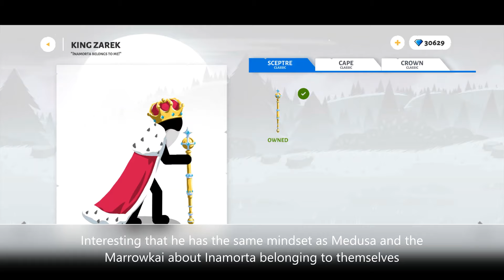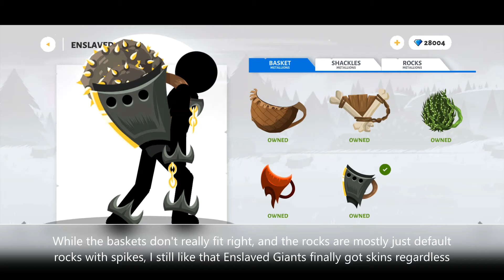Upgrade System Rework and New Enslaved Giant Skins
Showing off the New Upgrade System and Enslaved Giant Skins in Stick War 3.

Cool skins

0:00 Intro
0:35 New Upgrade System
7:09 Order Enchantments
10:44 Chaos Enchantments
14:57 Closing Thoughts on Upgrade System
15:15 Enslaved Giant Skins
17:50 Bonelords Skin
21:06 Overgrowz Skin
24:50 Redblades Skin
28:33 Metallions Skin
32:05 Closing Thoughts

Stick Empires Lobby, Order Empire Theme, and Chaos Empire Theme music are from Stick Empires.
for the "Defense", "Assault Encounter", "Fight Me If You Can", "Ogre Boss", and "Ethereal" background music.